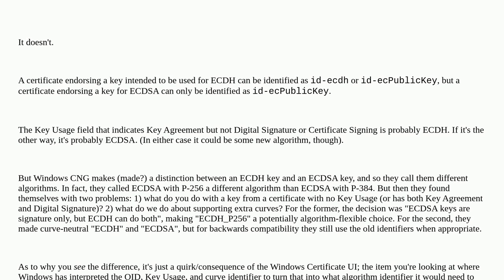Security: Why does the Public Key Info field in an X509 certificate for EC indicate the algorithm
Why does the Public Key Info field in an X509 certificate for EC indicate the algorithm

A special thanks goes out to the awesome community

  ecc ecdsa diffie-hellman x.509